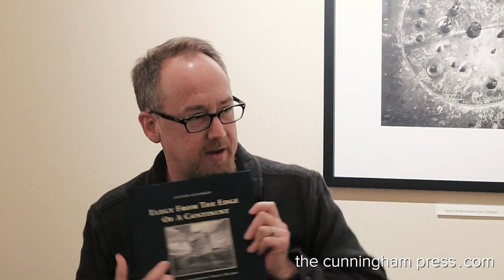Austin Granger Live at LightBox Photographic Gallery, Astoria.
Austin Granger​, "Correspondence". Austin speaks about photography and the 60 platinum palladium prints on display at LightBox Photographic Gallery​. for more.